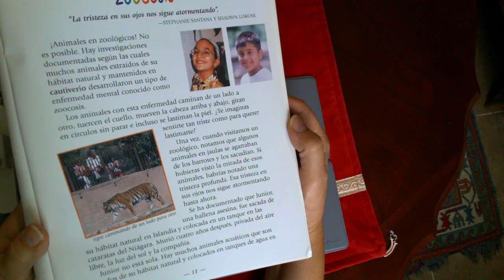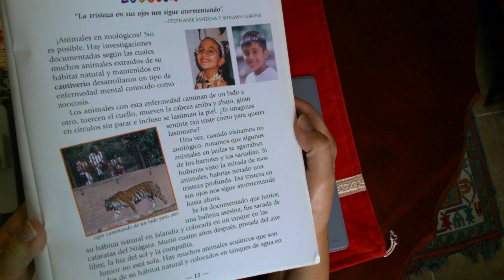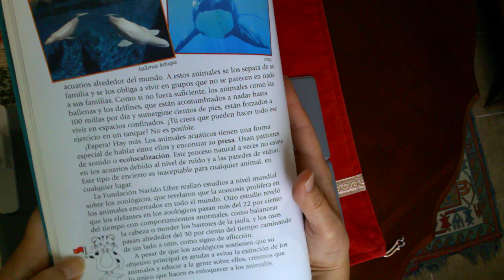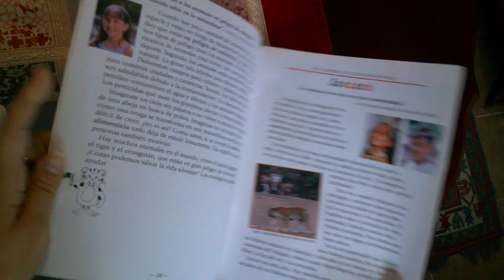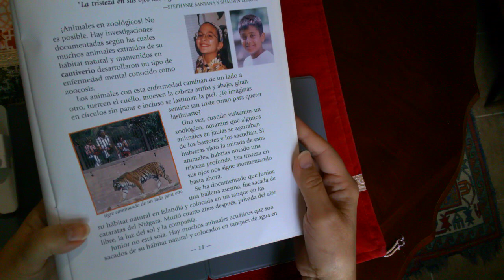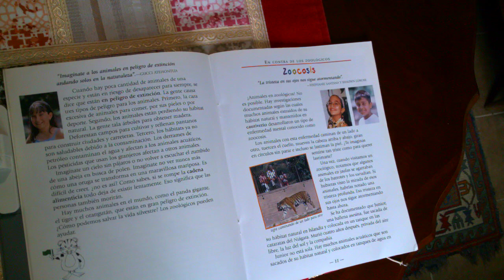¿DEBERIA HABER ZOOLOGICOS? 2 Por Tony Sted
Zoocosis: Animales extintos y en via de extinción: Los zoológicos, son buenos o malos? Protegen a los animales de los enemigos y de la extinción o les hacen daño al sacarlos de su hábitat natural? Es el objetivo principal de un zoológico cuidar a los animales y aprender mas sobre ellos o proporcionar entretenimiento a expensas de su salud? Los estudiantes de cuarto grado presentan su argumento. Toma una posición!